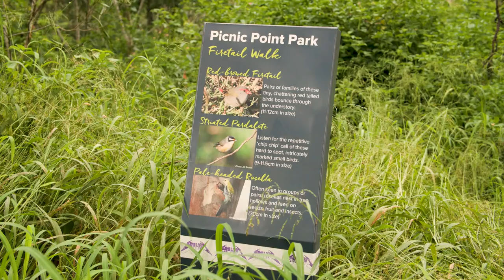Picnic Point Firetail Walk upgrade - Toowoomba Region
The Firetail Walk located within the Picnic Point Parklands has recently been extended creating a new loop to explore. Starting near the waterfall, the new trail winds down the hill about 1.4kms and joins up with the existing Firetail Walk.

Why not put on your walking shoes and enjoy some fresh air and magnificent valley views.

This trail project was partially funded by the Queensland Government as part of the Building Our Regions program – Toowoomba Escarpment Park Upgrades.